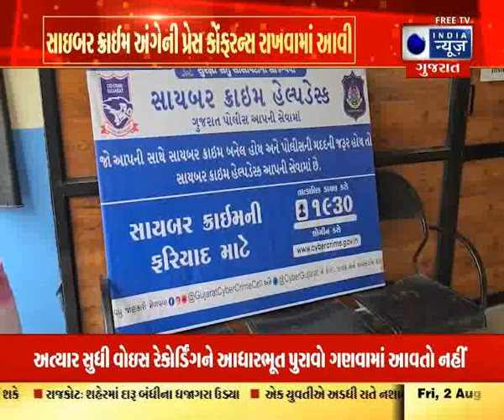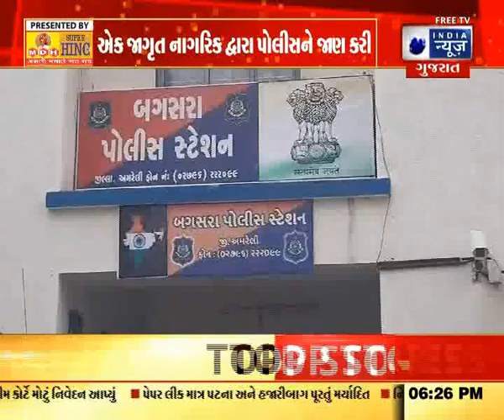આપણું ગુજરાત - India News Gujarat